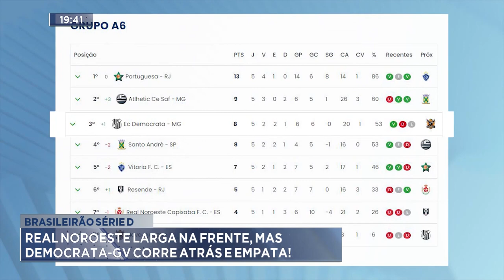Brasileirão Série D: Real Noroeste Larga na Frente, mas Democrata-GV Corre Atrás e Empata.